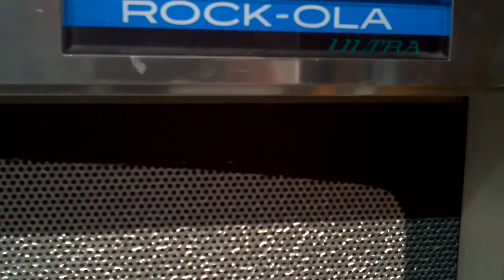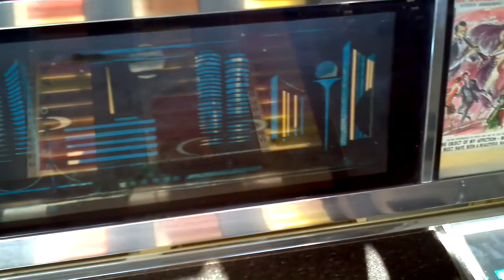Rock-Ola Centura Model 436 Jukebox (1967-68)